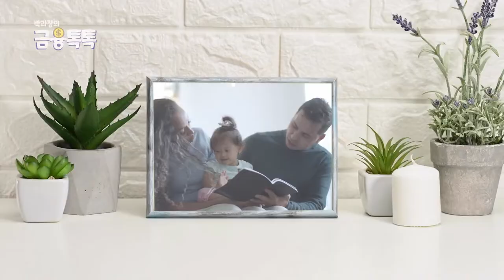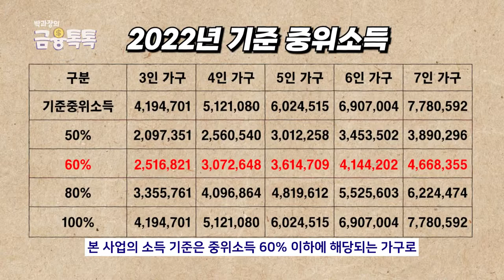정부 지원금 또 떴습니다!! 젊은 부모님들 꼭 받아가세요~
여러분~ 자녀 1명 키우는데 드는 비용이 무려 수 억원에 달한다고 합니다.
양육하기 버거운 분들도 많으실텐데요.
정부에서 어려운 청소년 부부들에게 6개월간 비용을 지원해준다고 합니다!

00:00 - 인트로
00:37 - 청소년부부 아동양육비 지원사업
00:46 - 자격 요건
01:28 - 신청 기간
01:50 - 신청 방법
02:16 - 아웃트로